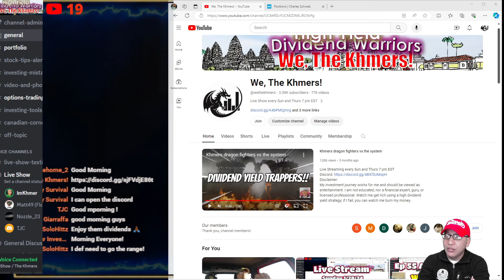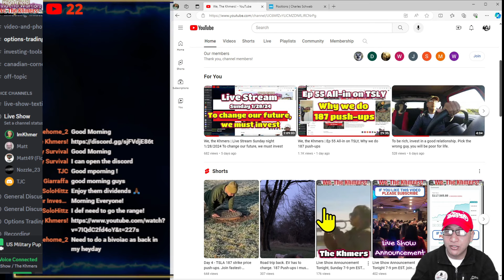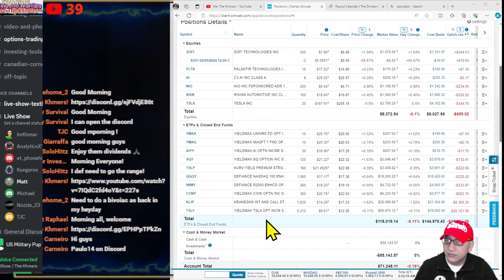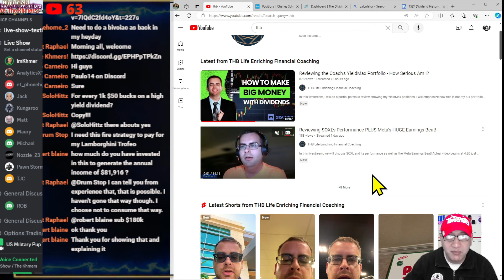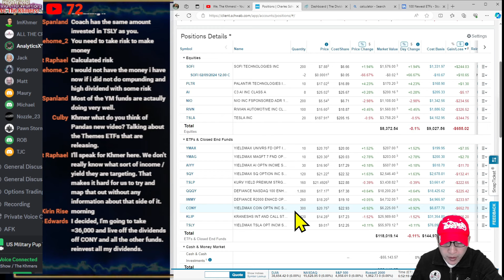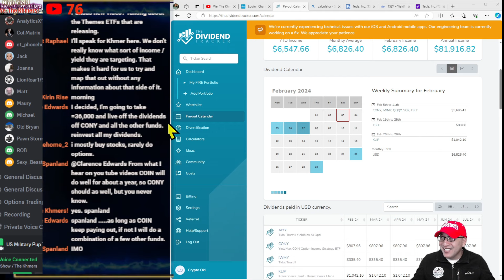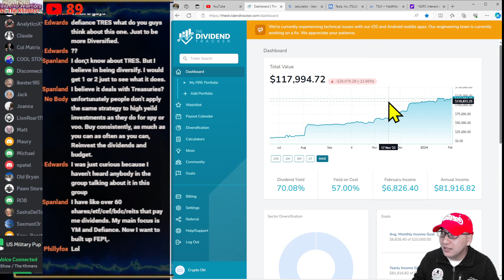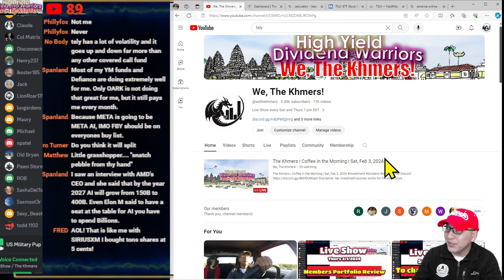We, the Khmers | Live Show Saturday 2/3/2024, Buying high-yield dividends, income strategy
Timeline:
Jan 2024 - Reachged $6,000 per month, but 50k of Margin

My portfolio:
AI   C3.ai